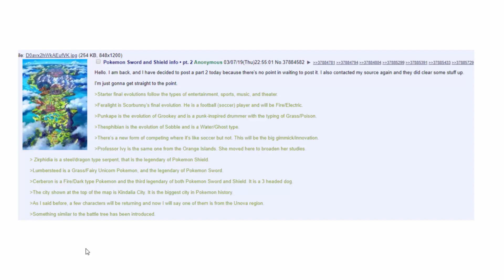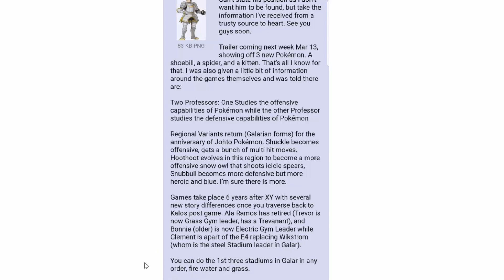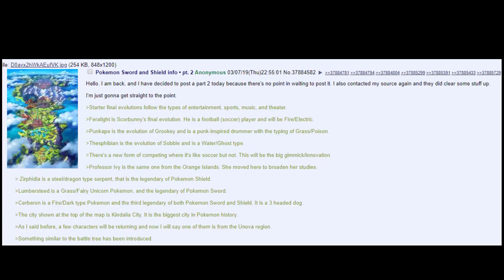Evoluzione finale di Grookey? Due professori? - Analisi di 3 presunti leak